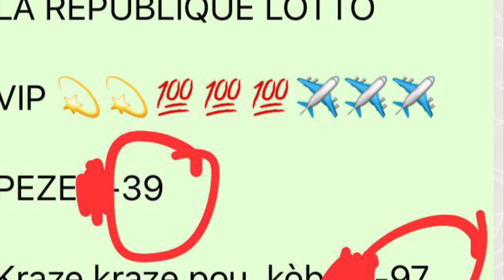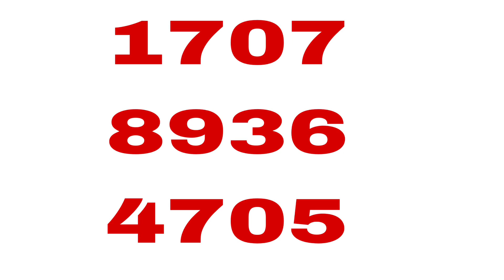BOUL CHO POU ASWÈA 26 SEPTEMBRE 2023..BINGO 97-29 FL.